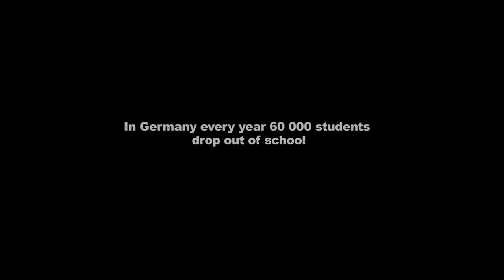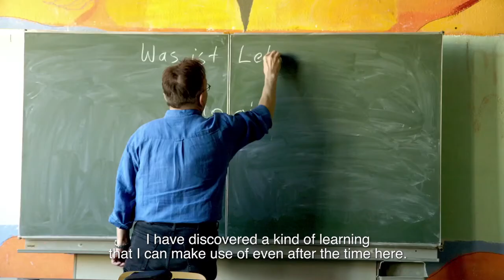BERLIN REBEL HIGH SCHOOL english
You hated school when you were young? Your kids refuse to get up in the morning, because they feel the same? You think our educational system failed? Maybe this documentary shows a solution... Hidden in one of Berlin's backyards is Germany's most ambitious high school. No headmaster, no hierarchy and no pressure.This school is entirely organized by its students without any outside funding. The pupils pay their own teachers and decide what they want to learn. The film tells the moving stories of three students. They all coming from state schools all over germany and have one things in common: they failed. Now they experience a completely new way of learning – and want to give it a try again. They have two years to prepare for the final official test, held by the government. BERLIN REBEL HIGH SCHOOL is a film about the true meaning of learning. It is a tribute to curiosity, to the joy of life and to change. Through the eyes of the protagonists the viewer recognize the key errors of our Education System.